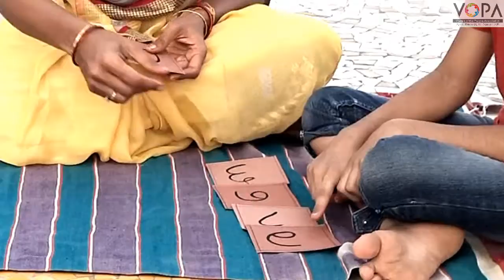Std. 2nd | Maths | चला संख्या तयार करूया | V2 | V-School